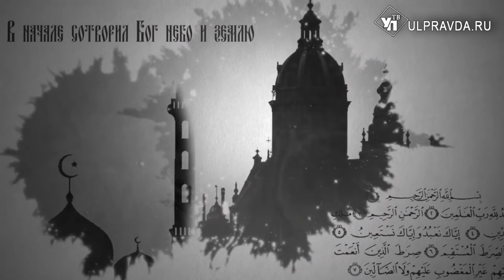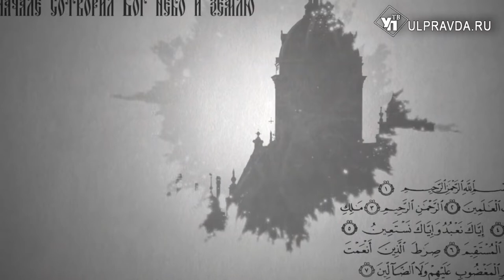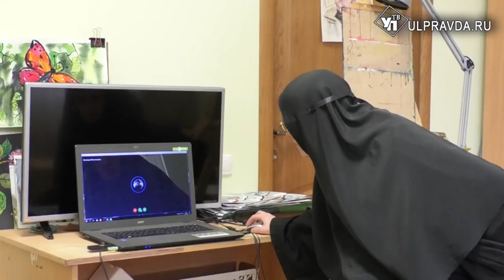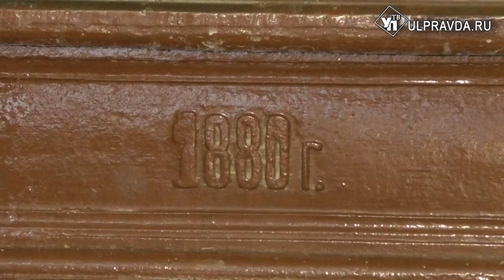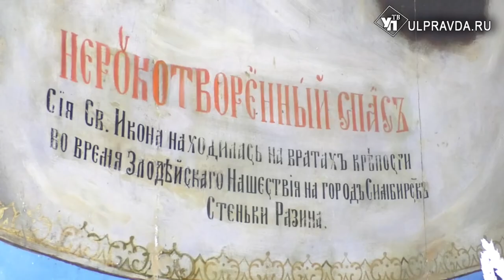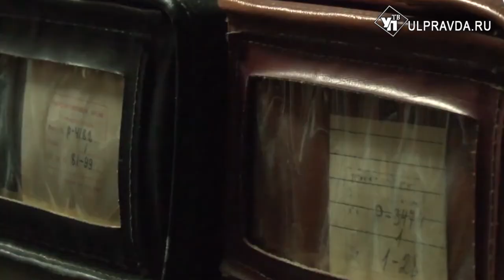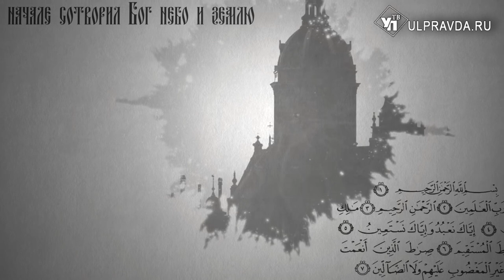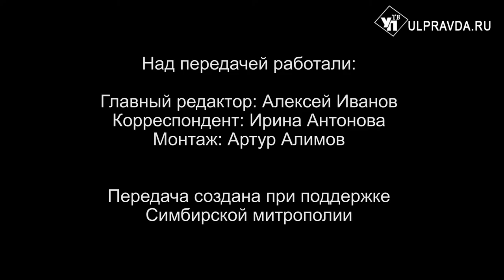Вопросы о религии Выпуск от 03 05 2020 0+